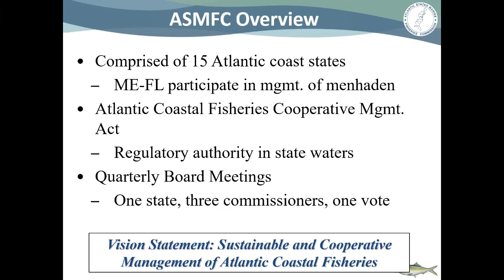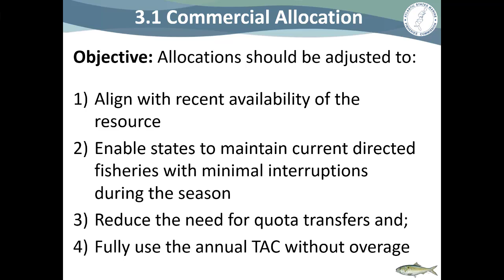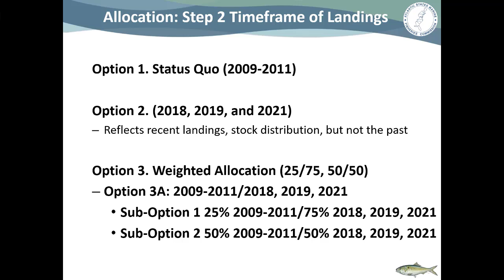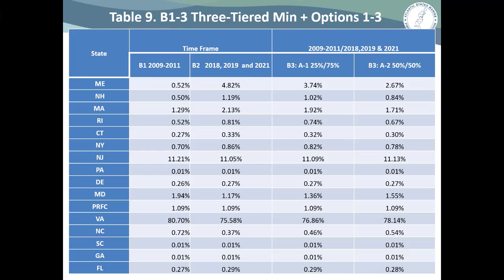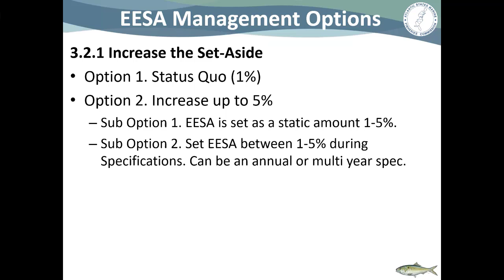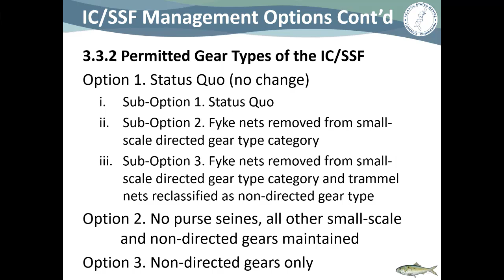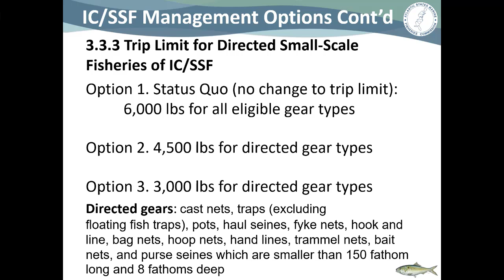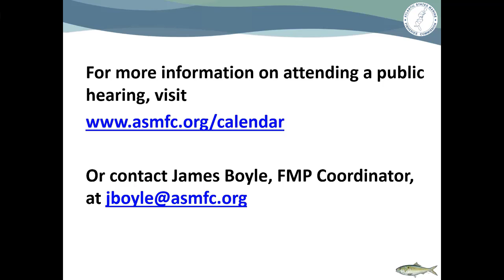Atlantic Menhaden Draft Addendum I Public Hearing Presentation